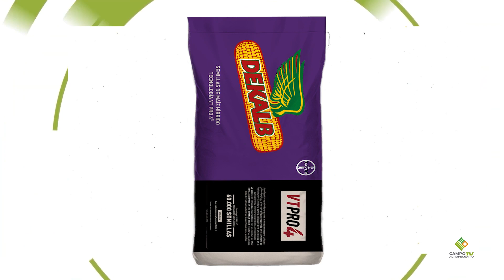Ing. Federico Filosa II 25 Años Dekalpar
Dekalpar, innovando a través de sus productos y servicios con un portafolio dinámico enfocados a todas las necesidades que el productor busca para mejorar sus cultivos. El Ing. Federico Filosa Presidente de la Compañía Dekalpar nos comenta más detalles de esta celebración.